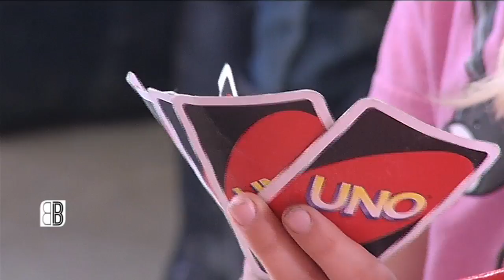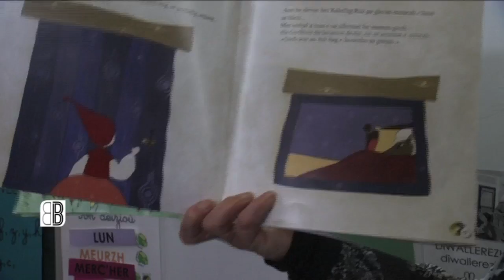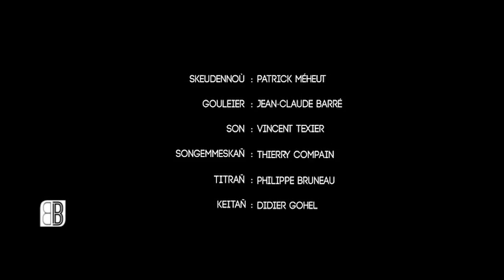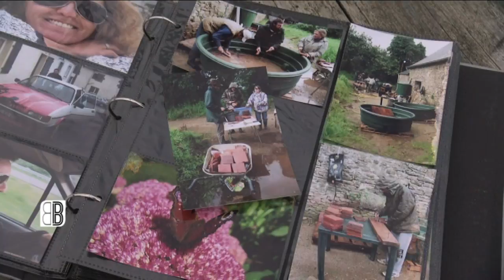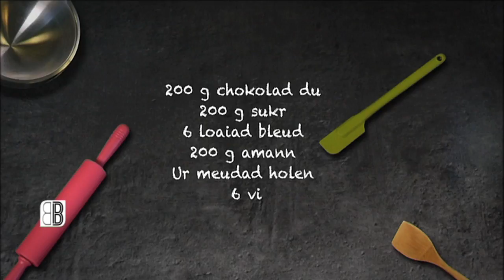Riwanon an Habask : « Le plus important, c'est de transmettre ce qui nous plait »